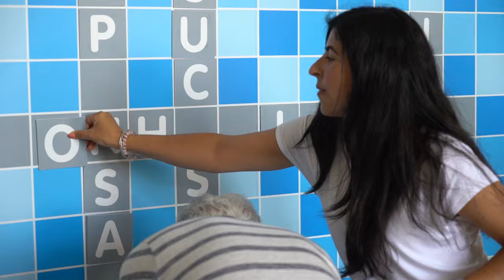Free Stock Footage